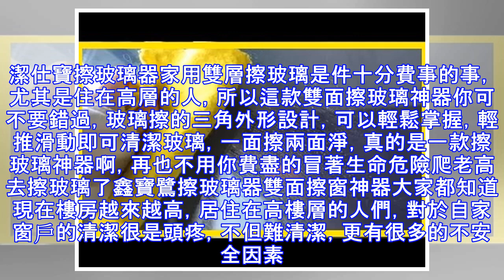玻璃髒了別傻傻爬窗擦了！教你一個笨方法，玻璃乾淨3年都不用擦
住路旁邊的家庭，玻璃常常沒幾天就很髒了，看不清外面的事物。這個時分就得擦窗戶了，不過現在的窗戶很難擦，不少家庭主婦都十分煩惱。用抹布擦的話真實功率太低了，擦一個上千估計都擦不潔淨。廣告－請繼續往下閱讀 家庭主婦們可以先用抹布來擦一下髒髒的外表，然後再用家裡的廢報紙間斷擦洗。用報紙來擦玻璃是最常用的辦法了，報紙具有較強的吸水性。可以用來吸收抹布所殘留的髒水的同時還能吸附剩下的塵土和泥土，然後可以使玻璃越擦越亮。 番筧水清潔法：往常用來洗澡的番筧可以用來清潔玻璃，我們可以將毛巾浸泡在番筧水中，然後用來擦拭玻璃。可以將玻璃下面的污垢擦拭的很潔淨，而且清潔力度很強，讓玻璃變的更加透亮了，這樣家裡看起來...